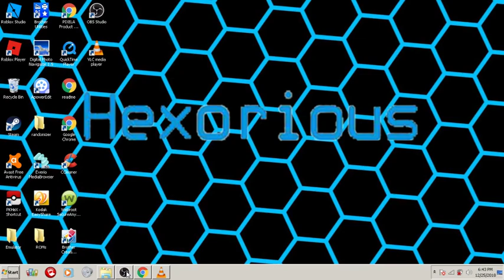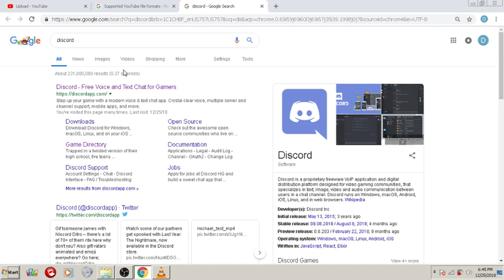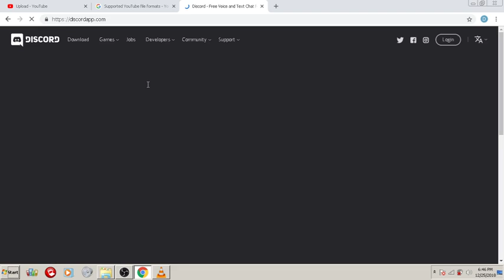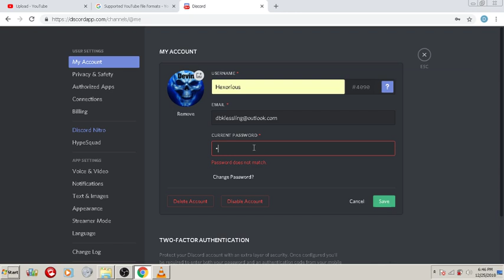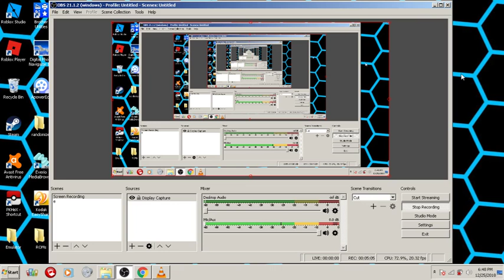update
update :D